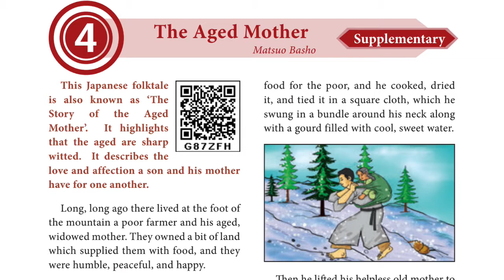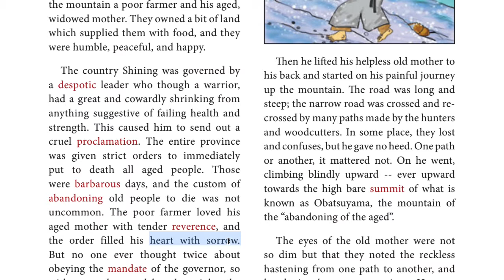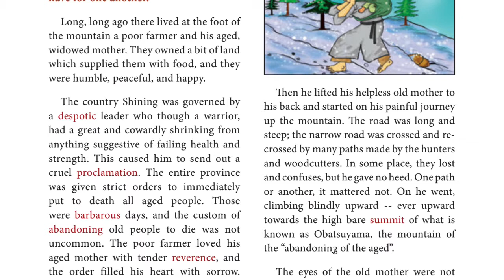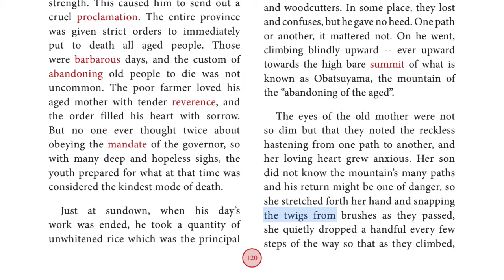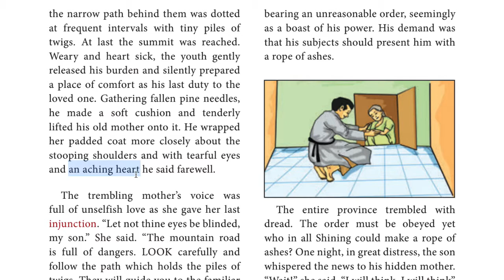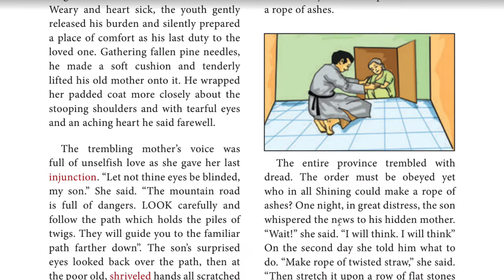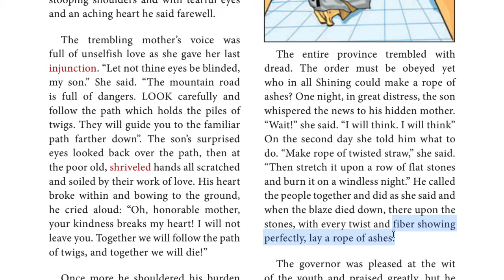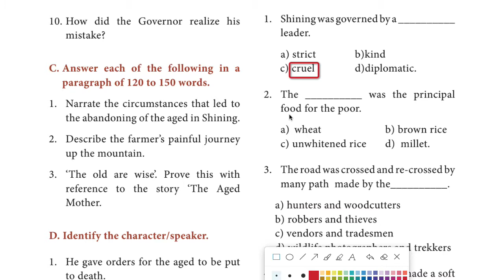10th std SHORTSTORY | THE AGED MOTHER | 10th NEW SYLLABUS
HI FRIENDS..

"The Aged mother " : 10th new syllabus shortstory